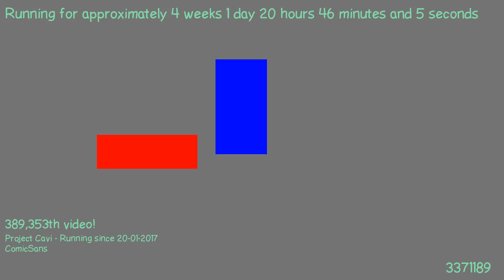1487530213 - Webdriver Cavi - H2